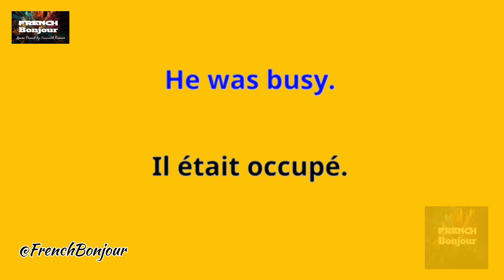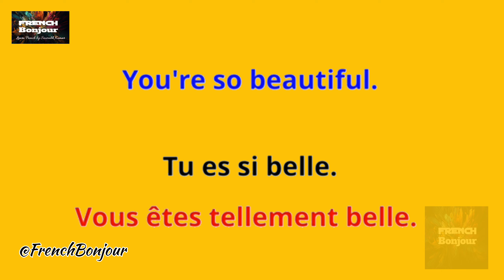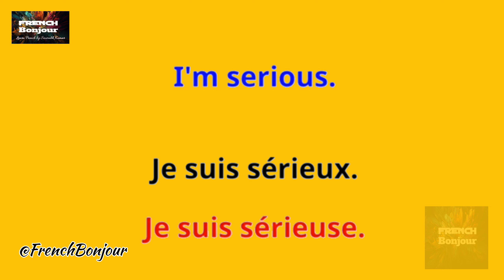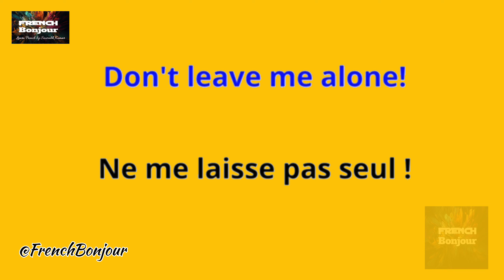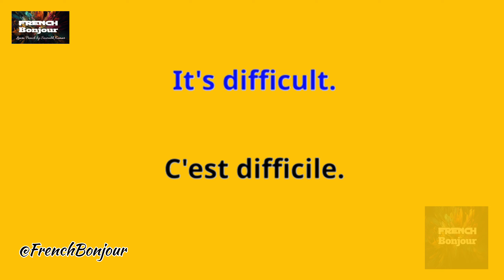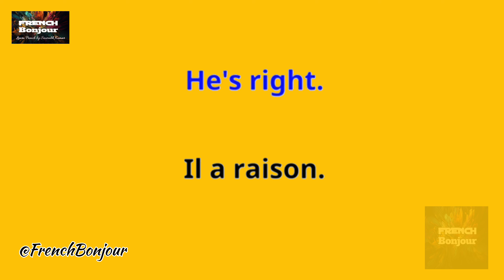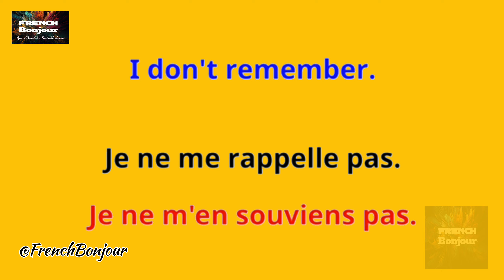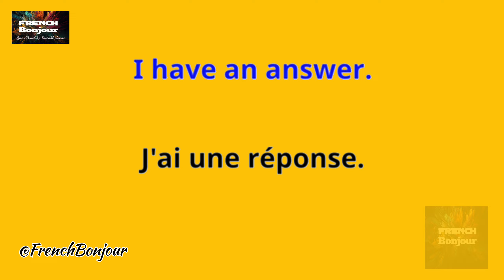Easy Phrases To Learn Speak French Quickly.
You are going to learn in this video Easy phrases, sentences and Words to Speak French Quickly.

Vous allez apprendre dans cette vidéo des phrases, des phrases et des mots faciles pour parler français rapidement.